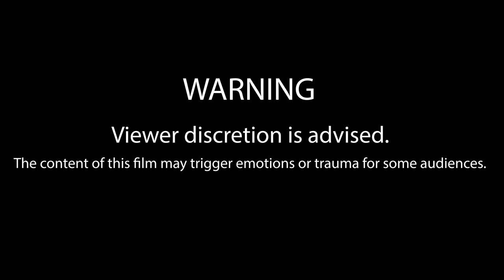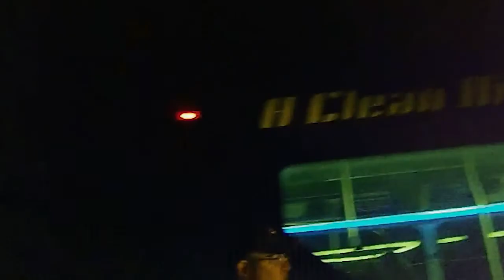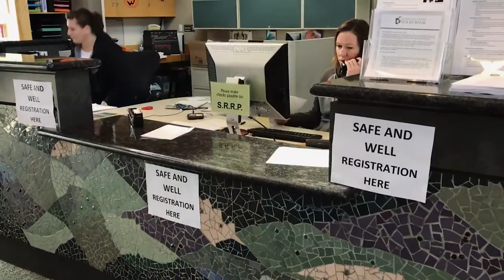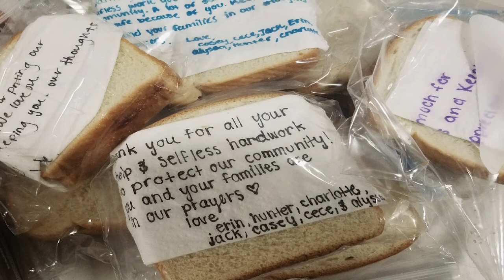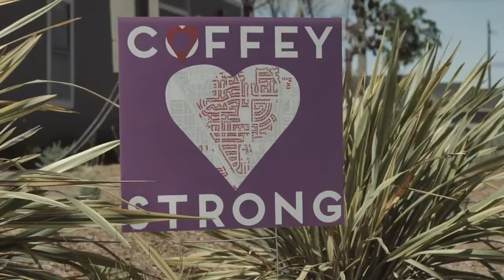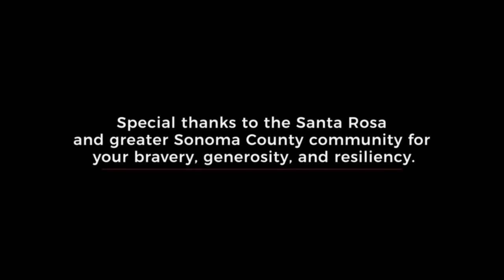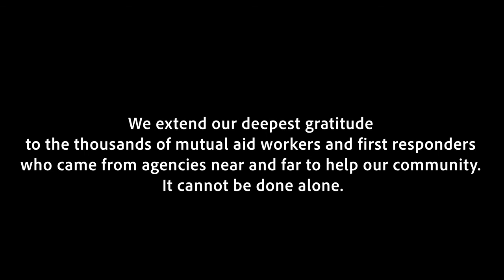LAST OCTOBER Documentary City of Santa Rosa, CA